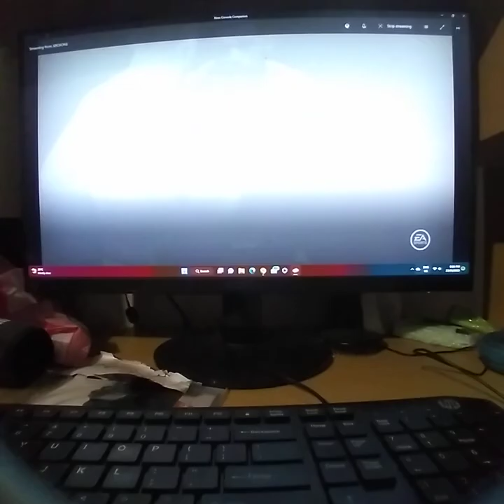EA UFC 3 KSI VS Logan Paul (Stand Up/Boxing Mode)